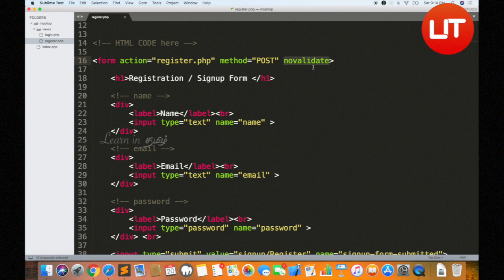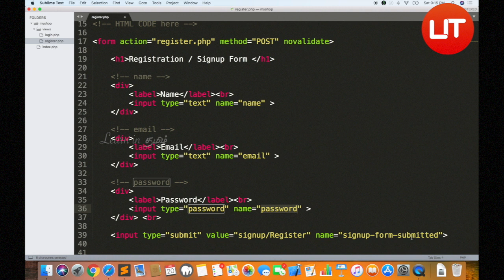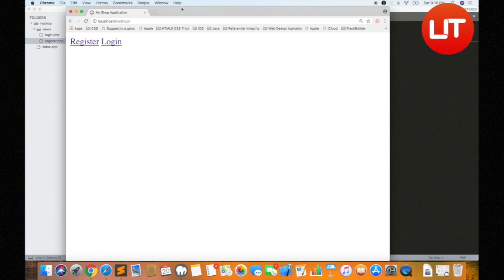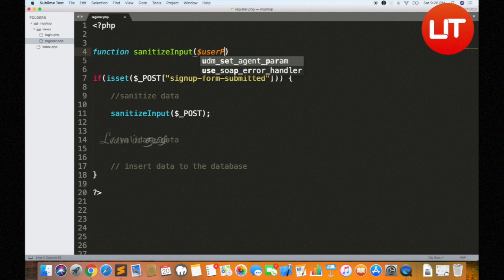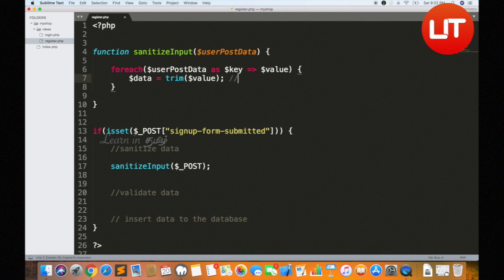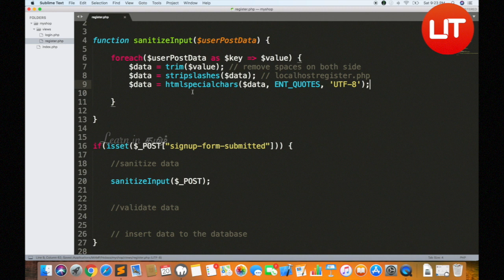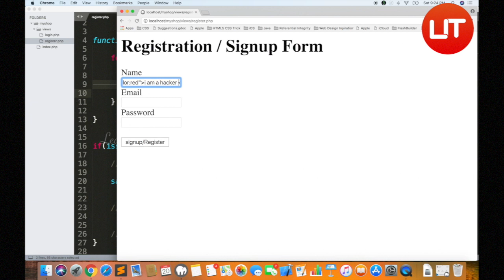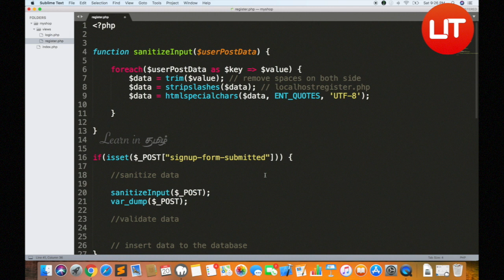PHP Login/Registration in TAMIL தமிழில் - PHP Sanitize Form - 03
Learn How to build a PHP User Authentication start to finish in TAMIL. தமிழில்

Full PHP Login System Series: தமிழில்